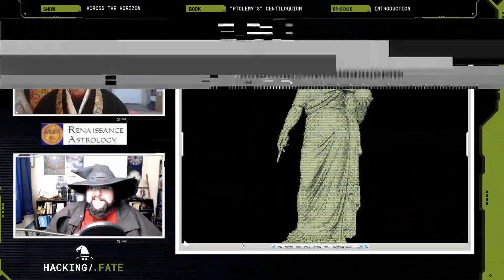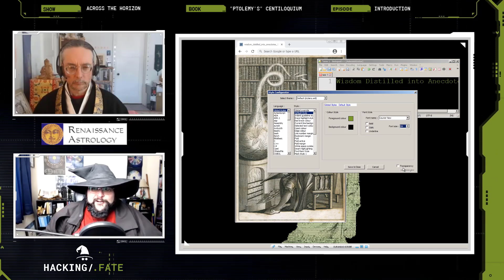Across the Horizon - Astrological Wisdom in the 100 Aphorisms Attributed to Ptolemy - Introduction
Michael Beeson of Hacking Fate and Chris Warnock of Renaissance Astrology start a new series on the medieval 100 Aphorisms attributed to Ptolemy, known as the Centiloquium or Liber Fructus.    We are going to go through each of the 100 aphorisms which provide great jumping off points for all sorts of discussion of philosophy and astrological technique.  This first video is the introduction to the series and in particularly discusses the issue of attribution and whether or not the fact that Ptolemy didn't write these aphorisms is the end of the story or whether or not they nevertheless a very useful and internally accurate astrological source.